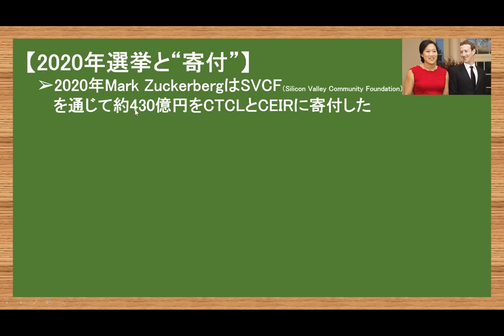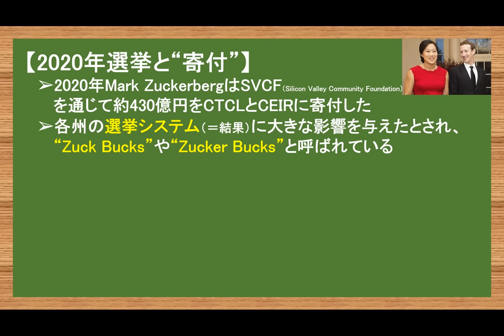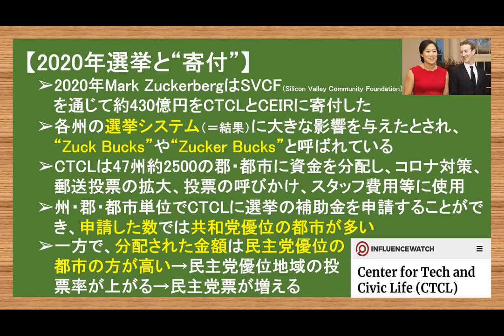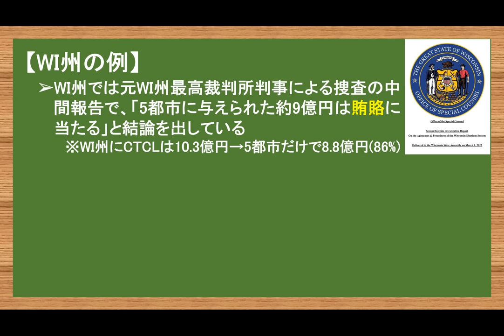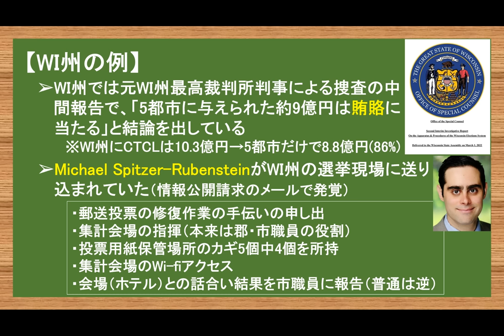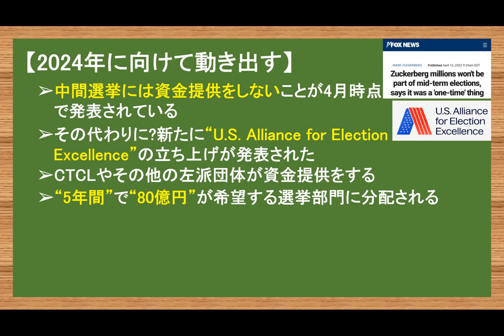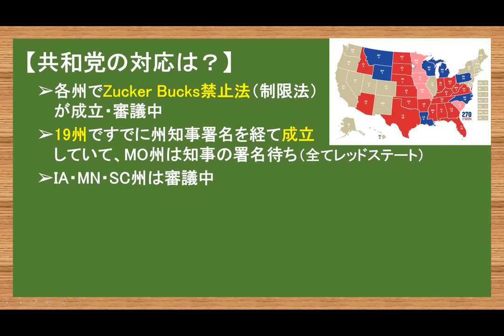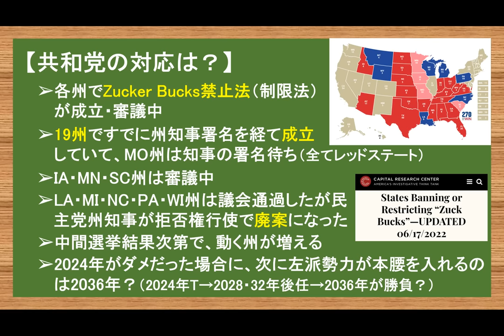6.23 2020年の二の舞?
やまたつ

2021年春までユーコン準州の日本人1人だけの村で猫2匹と生活
2017年渡加、2019年永住権取得。